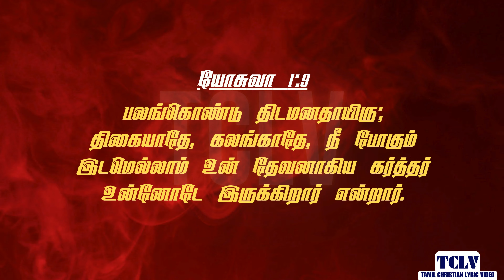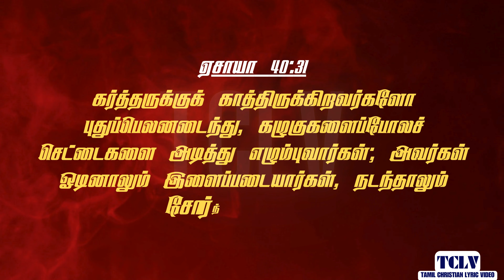(4K) 10 ஊக்கமளிக்கும் பைபிள் வசனங்கள் | 10 Bible Verses For Motivation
ஊக்கமளிக்கும் பைபிள் வசனங்கள் | Bible Verses For Motivation